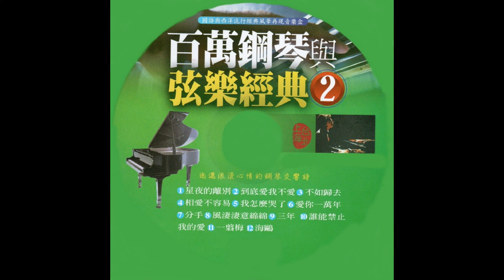鶴鳴大樂隊 - 百萬鋼琴與弦樂經典 02-6 愛你一萬年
百萬鋼琴與弦樂經典 02-6 愛你一萬年